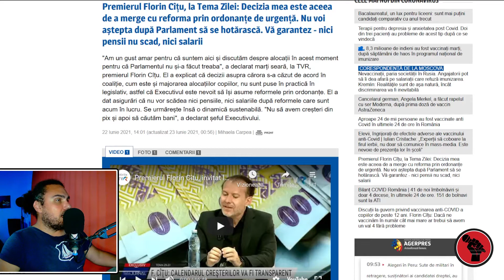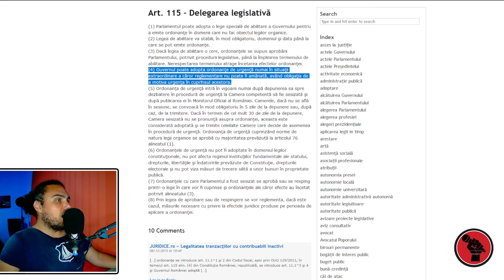Premierul Florin Cîțu vrea să facă reformă prin ordonanțe de urgență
Premierul Florin Cîțu, la Tema Zilei: Decizia mea este aceea de a merge cu reforma prin ordonanțe de urgență. Nu voi aștepta după Parlament să se hotărască. Vă garantez - nici pensii nu scad, nici salarii